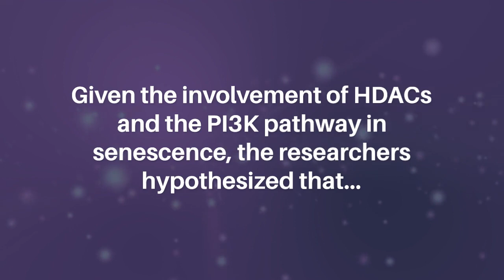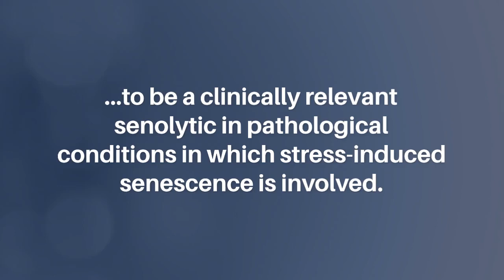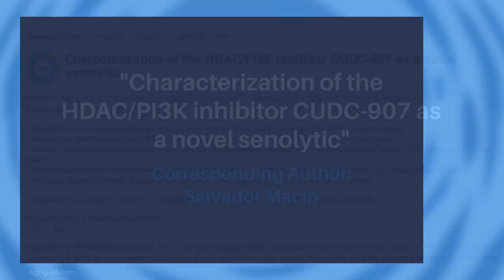Characterization of HDAC/PI3K Inhibitor CUDC-907 as Novel Senolytic | Aging-US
Abstract

The accumulation of senescent cells has an important role in the phenotypical changes observed in ageing and in many age-related pathologies. Thus, the strategies designed to prevent these effects, collectively known as senotherapies, have a strong clinical potential. Senolytics are a type of senotherapy aimed at specifically eliminating senescent cells from tissues. Several small molecule compounds with senolytic properties have already been identified, but their specificity and range of action are variable. Because of this, potential novel senolytics are being actively investigated. Given the involvement of HDACs and the PI3K pathway in senescence, we hypothesized that the dual inhibitor CUDC-907, a drug already in clinical trials for its antineoplastic effects, could have senolytic effects. Here, we show that CUDC-907 was indeed able to selectively induce apoptosis in cells driven to senesce by p53 expression, but not when senescence happened in the absence of p53. Consistent with this, CUDC-907 showed senolytic properties in different models of stress-induced senescence. Our results also indicate that the senolytic functions of CUDC-907 depend on the inhibitory effects of both HDACs and PI3K, which leads to an increase in p53 and a reduction in BH3 pro-survival proteins. Taken together, our results show that CUDC-907 has the potential to be a clinically relevant senolytic in pathological conditions in which stress-induced senescence is involved.

Keywords - aging, senescence, senolytics, HDAC, PI3K, CUDC-907

About Aging-US